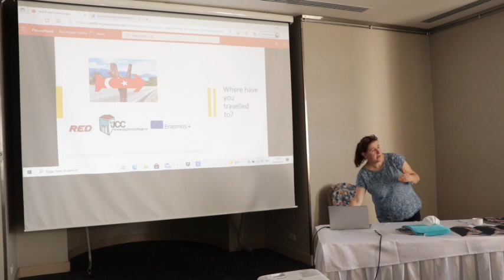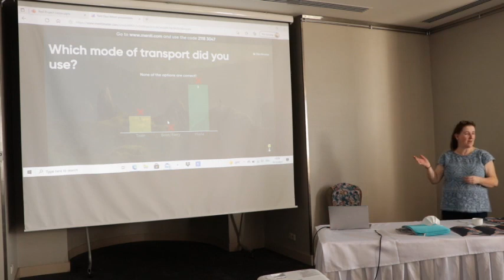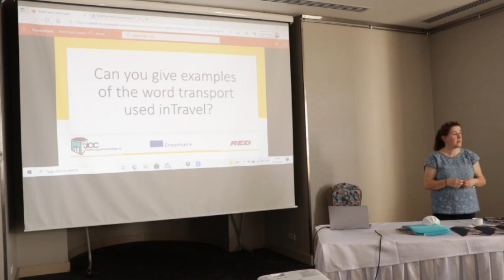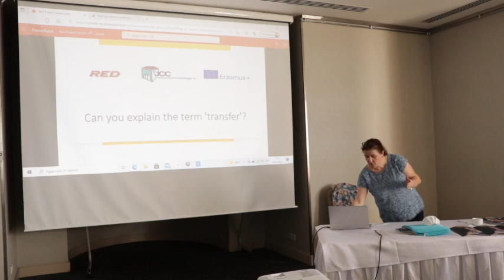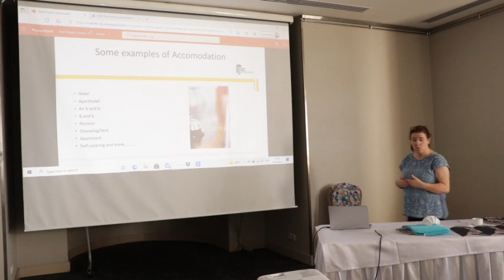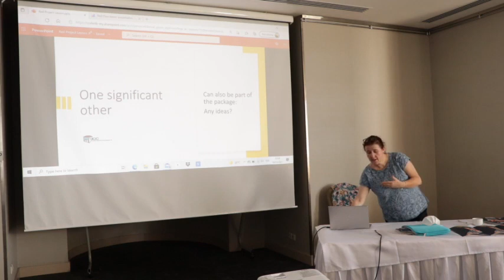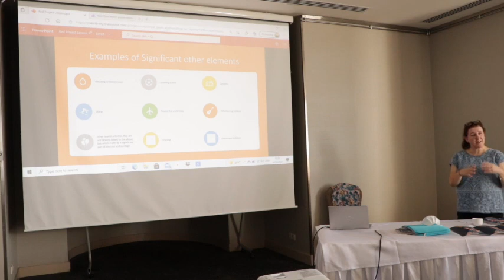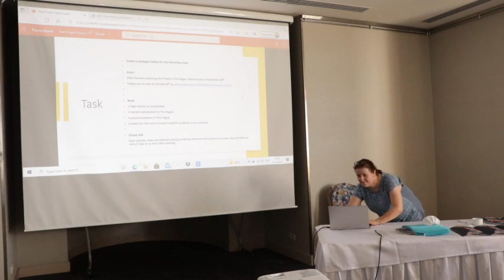Ireland Lesson - Tourism Package Holiday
Tourism class lesson on package holidays, using digital technology as a learning tool